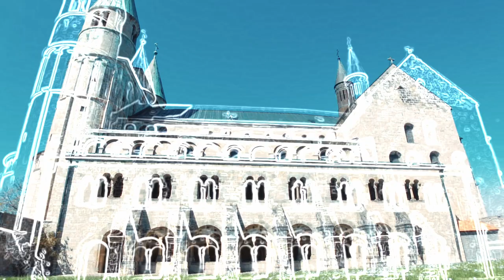The Wondrous World of the Romanesque - Promo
Ich have just come up with an idea to show the romanesque world from different perspektiv. I love latin/greek litrature and Bibel as well. I believe that the medieval architecture (sculpture, painting as well) learn us not only about the way how the medieval society percepted the world around them but also give an insight on how they interpreted the literature (Bibel or pagan Authors). Thus I am going to show the romaneque art and confront it with the stories from Old and New Testament but also with other genres.